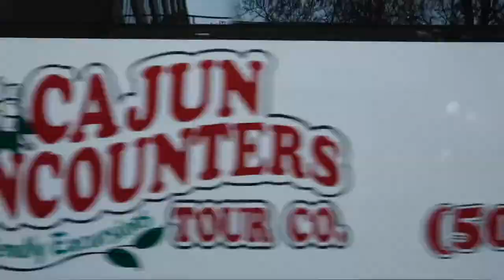2021 Wingerter Art Center Highlight Recap Reel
A 2021 year recap of the art created by Joshua Wingerter and the Wingerter Art Center Crew.

Art By: Josh Wingerter
Video/Editing: Nathanael Jones

Art Gallery: 401 Sala Ave., Westwego, Louisiana 70094